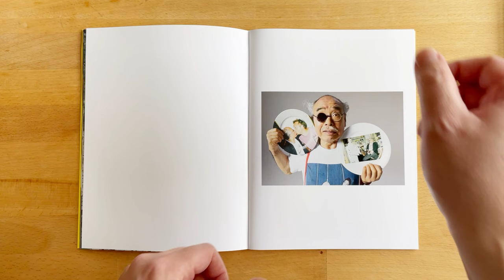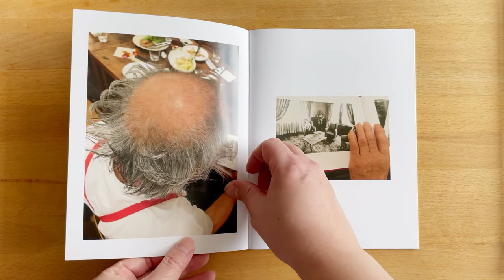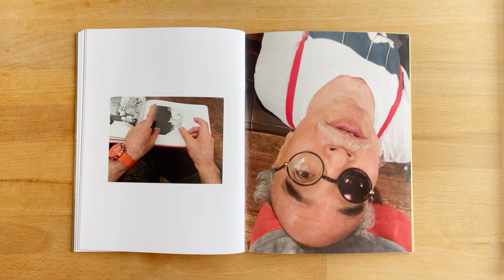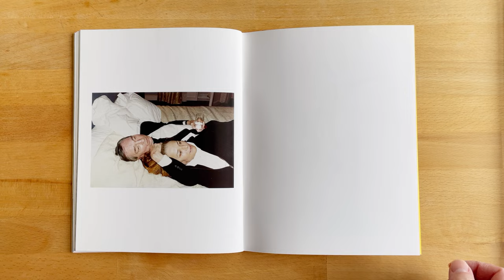THE MASTER by Juergen Teller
A rare photobook by Juergen Teller. This photobook featured both analogue & digital works. Photographing his artist friends. Everyone that he photographed are the masters in their own profession.
From artists such as William Eggleston, Nobuyoshi Araki, Boris Mikhailov (their works strong impact and influence to Juergen), to actress & long-time collaborator like Charlotte Rampling.